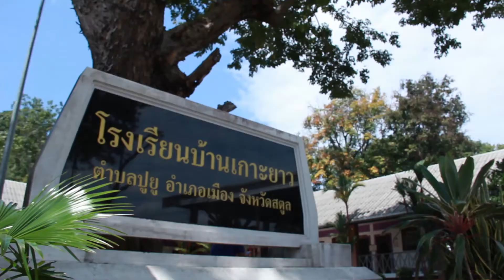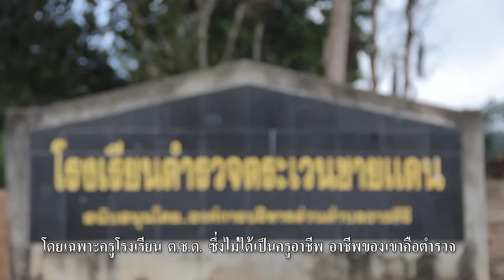วีดิทัศน์สื่อสารบทบาทของมหาวิทยาลัย ชุดที่ 8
มหาวิทยาลัยทักษิณ กับการพัฒนาศักยภาพโรงเรียนในโครงการพระราชดำริ